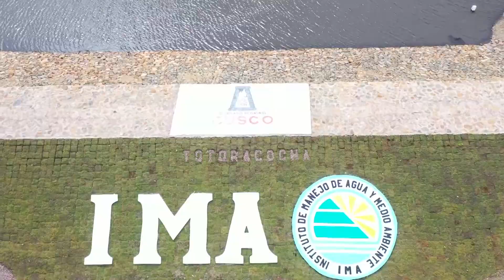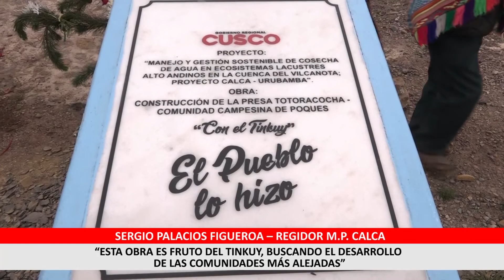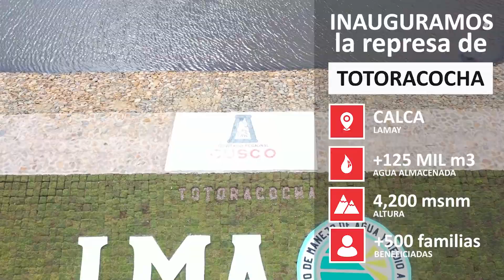🟢 CALCA: Inauguramos la represa de Totoracocha a 4,200 msnm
💧 Calca | A 4,200 msnm, en el distrito de Lamay de la provincia de Calca, el Instituto de Manejo de Agua y Medio Ambiente del Gobierno Regional de Cusco (IMA Cusco) entregó a la población la Represa de Totoracocha que almacenará más de 125 mil metros cúbicos de agua para el futuro, en el marco del programa de adaptación al cambio climático en Cusco Perú que impulsa la entidad regional ambiental.

💧 El IMA Cusco desarrolla una intervención integral: Recupera el ecosistema del lugar a través de la forestación y reforestación, siembra y cosecha de agua, así mismo, capacita a la población para la gestión adecuada del recurso hídrico.

🇵🇪 ❝Sembramos agua y cosechamos esperanza para las siguientes generaciones❞